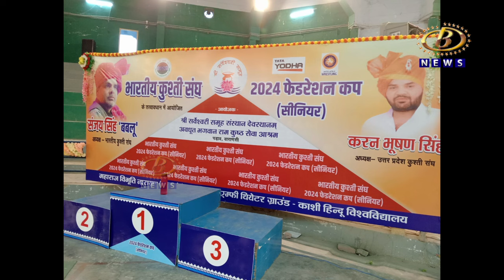फेडरेशन कप सिनिअर कुस्ती स्पर्धेत कोल्हापुरची महिला मल्ल रेश्मा मानेनं केली रौप्य पदकाची कमाई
उत्तप्रदेशमध्ये झालेल्या फेडरेशन कप सिनिअर कुस्ती स्पर्धेत कोल्हापुरची महिला मल्ल रेश्मा मानेनं केली रौप्य पदकाची कमाई